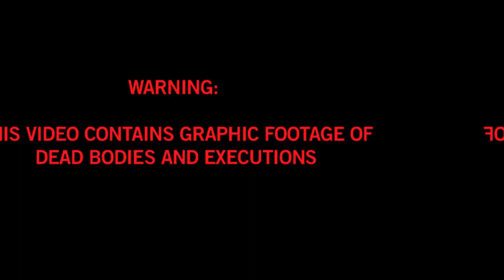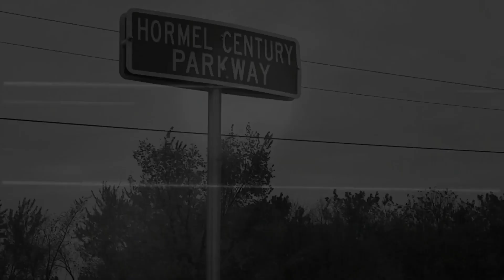8 A Life That Rots Away